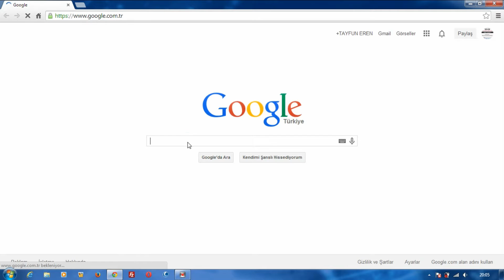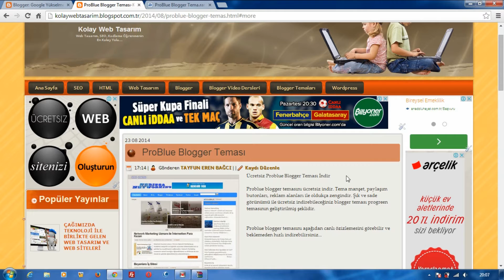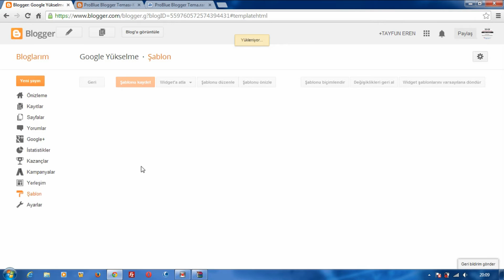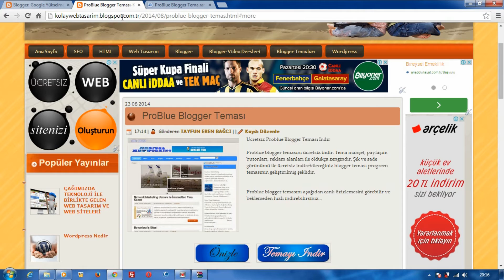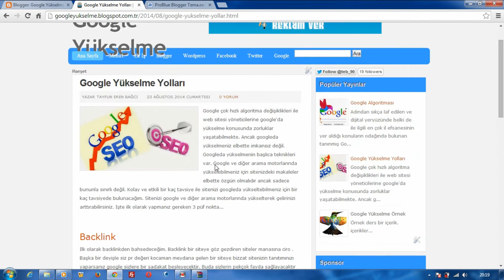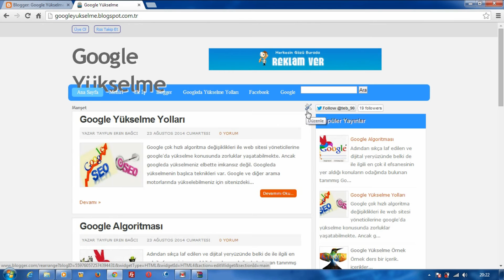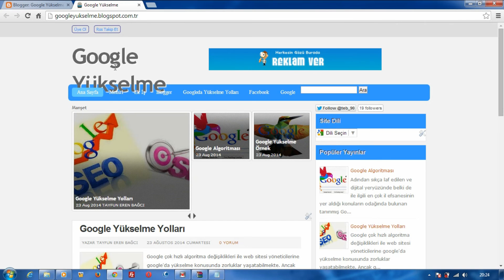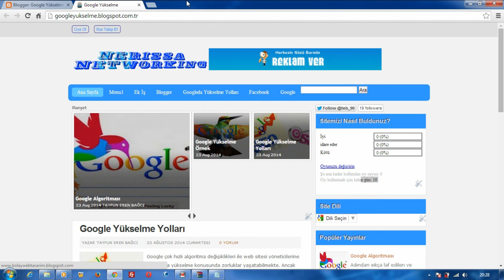Blogger Tema Yükleme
Blogger sitenize nasıl tema yükleyeceğinizin anlatıldığı bu video anlatımla Blogger Derslerimizin 3.sünü de bitirmiş olduk. Blogger'da özel şablon tasarımcısı dışında hazır temalar yüklemeyi ve html olarak nasıl düzenleme yapacağınızı yine net ve kolay bir şekilde anlatmaya çalıştım. Diğer eğitimlerimiz için sitemizi tıklayın.